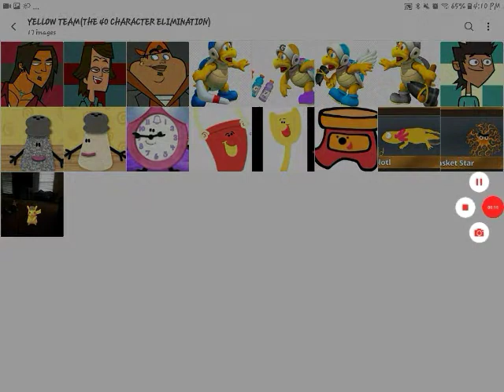The 40 Character Elimination #6(Votes are CLOSED)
The Green Team lost, so here are the Characters:
Ezekiel
Brick
Yoyo Bro
Vortex Bro
Boo Bro
Dry Bone Bro
Hammer Bro
Courtney
Dawn
Mal❌
Slippery
Periwinkle
Mailbox
Metagross
Charizard
Butterfree
Dark Gemini Eel
Mint Sakura Fish
Sarcosuchus
Megalodon